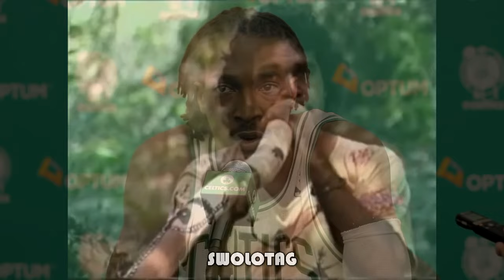Human Didgeridoo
My boy Gerald Wallace here legit sounds like a didgeridoo

Swolotag is 86% sure the video wasn't tampered with, the guy actually sounds that much like a didgeridoo, haters will say photoshop.

OC made in the sweatshop here at Swolotag studios ;)